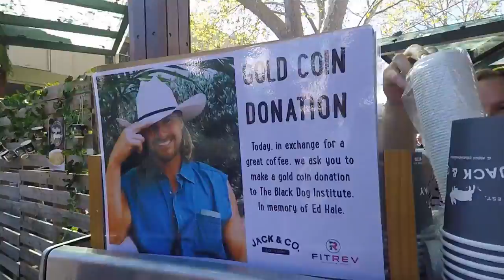Rioafroberlin samba show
Rio-afro-Berlin
acrobatic show with samba dance capoeira mixed with afro tribal dance